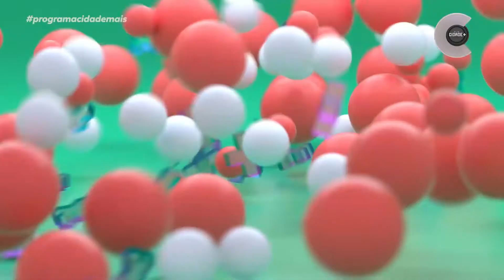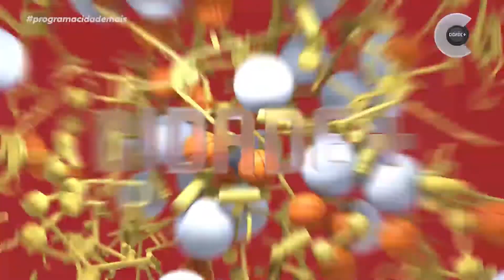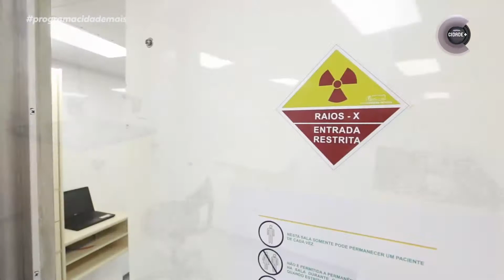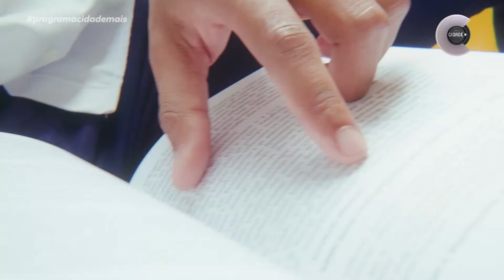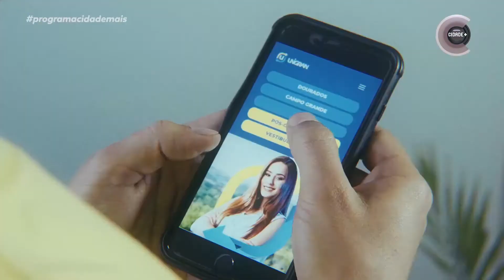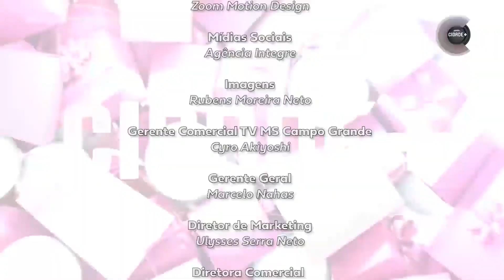Programa Cidade Mais - Episódio 7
Exibição completa do sétimo episódio do Programa Cidade +, um programa totalmente interativo e transmitido aos sábados, às 13h00 e reprisado aos domingos, às 9h00, pela TV MS Record. Em Dourados, assista no canal digital 38 ou Net 26.